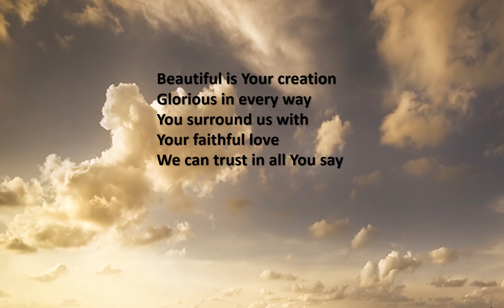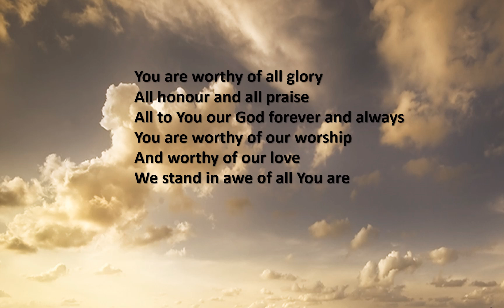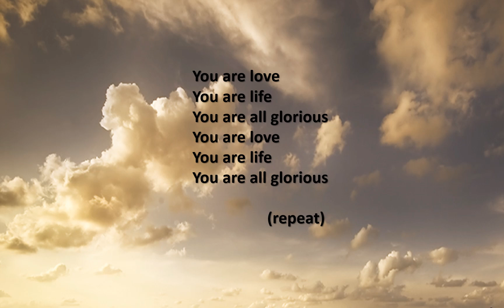Wonderful God - Hillsong